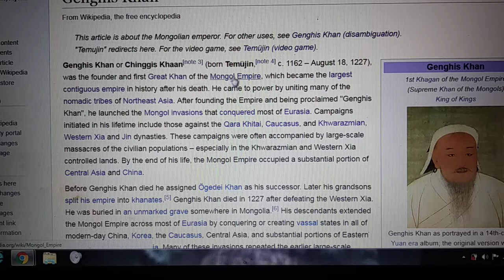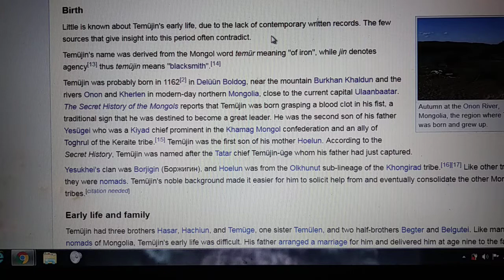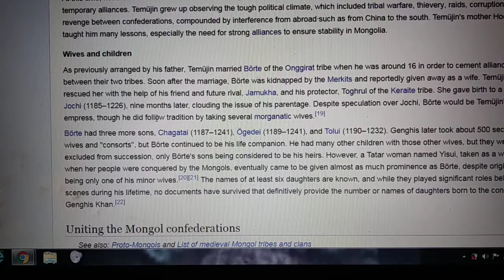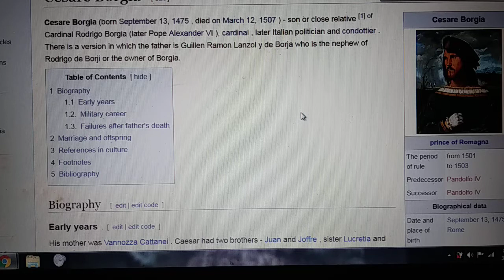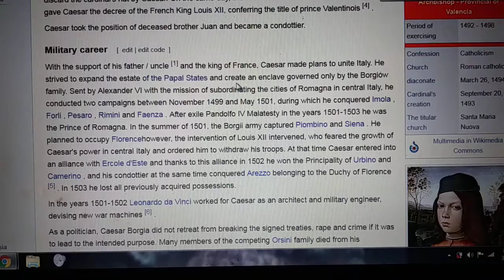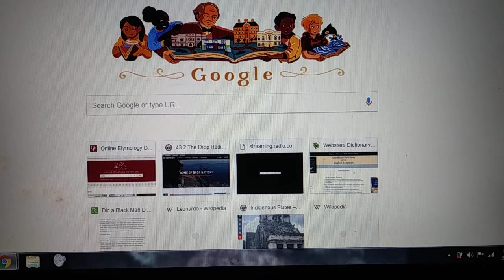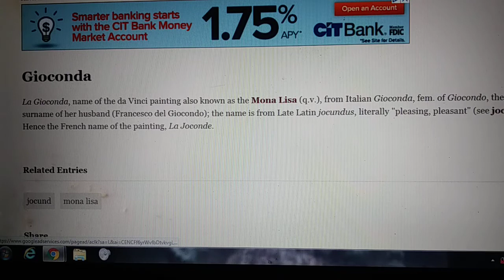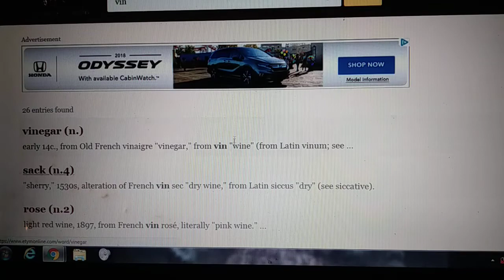Lion of David: from Genghis Khan (Cesar Borji) to Leonard NoBlac (Leonardo daVinci)